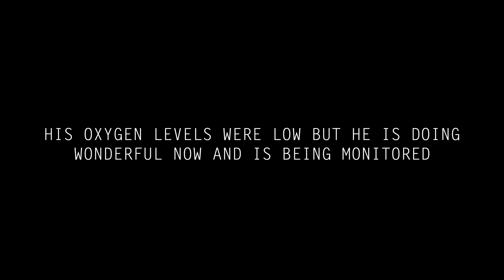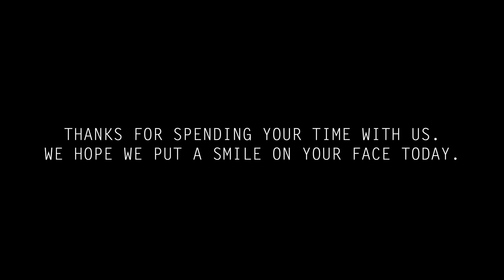HE IS HERE! Baby #2!